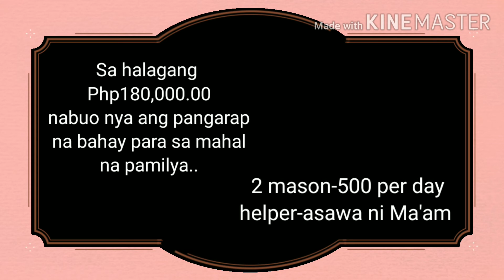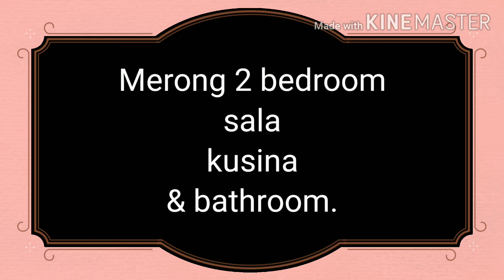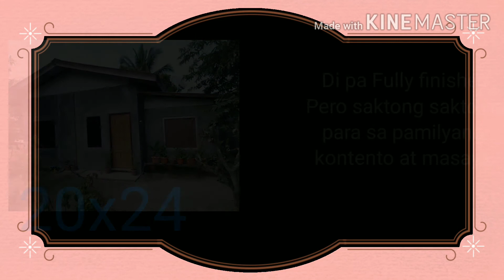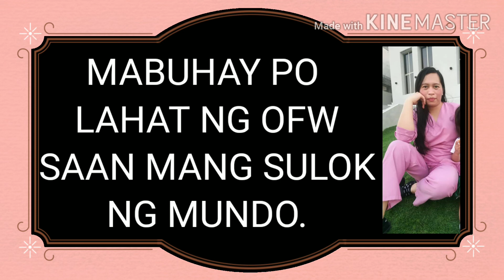Simpleng Bahay Para sa simpleng Pamumuhay (an ofw simple dream house fulfilled)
Hindi po biro ang Malayo sa pamilya, Pero pag nakikita mo yung bunga ng pinaghirapan mo,walang kasing saya ang madarama, Mabuhay po Lahat ng mga OFW sa bawat sulok ng mundo...